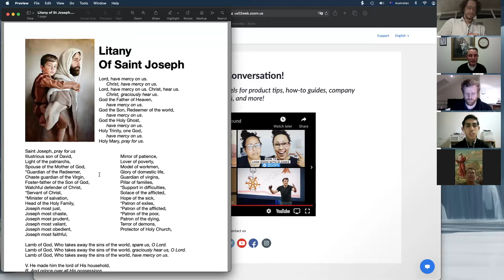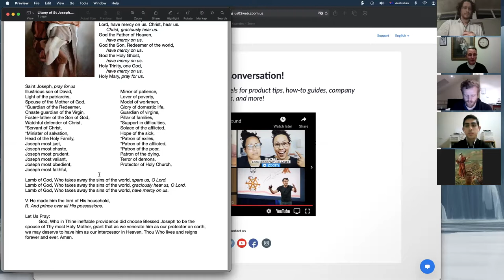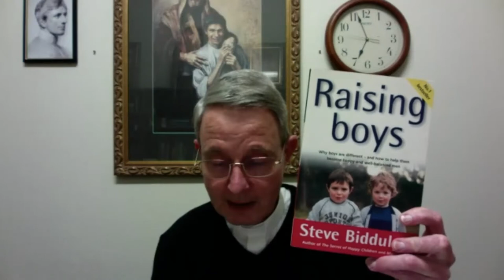Esto Vir! Be a Man! - Rev Fr Paul Chandler PhD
Our men's group were blessed to have the very author of Esto Vir, Fr Paul Chandler come speak to us.

It is an important time in the world's and the Church's history to be talking about what true masculinity is.

Fr Paul is a parish priest of the Armidale Diocese. He has starting many initiatives, one being the Frassati Fraternity in Australia for Catholic men. He celebrates both the Novus Ordo and Traditional Latin Mass.